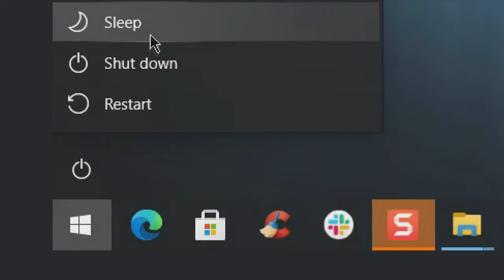WHAT THE TECH? Tips for recycling electronics in honor of Earth Day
With Earth Day upon us millions of people are thinking of recycling plastic and paper. Those are certainly important but equally important is the need to recycle electronics.